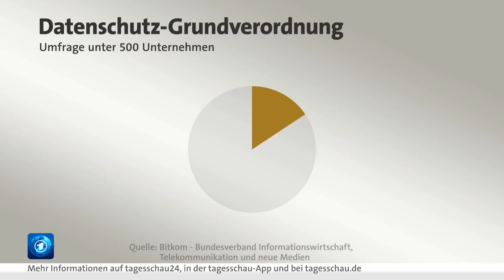DSGVO: Wie funktioniert die Umsetzung?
Seit knapp zweieinhalb Jahren gilt die EU-Datenschutzgrundverordnung (DSGVO). Damit sollten Menschen in der EU mehr Kontrolle über ihre persönlichen Daten bekommen. Bei einem Kongress von Datenschutzbeauftragen in Berlin wird heute Bilanz gezogen - ob die Verordnung nur gut gemeint oder auch gut gemacht ist. Viele Unternehmen kämpfen offenbar noch mit der Umsetzung.